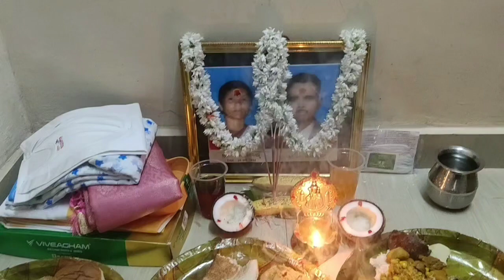October 14, 2023(1)